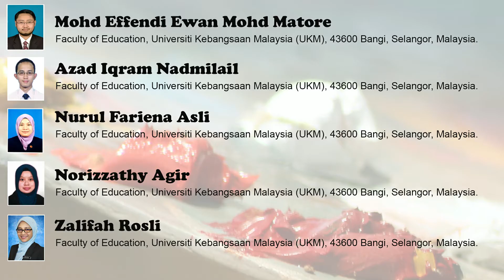Role of Psychometric Assessment for Mooney Problem Check List (MPCL) in Measuring Challenges among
Role of Psychometric Assessment for Mooney Problem Check List (MPCL) in Measuring Challenges among Polytechnic Students Using Rasch Model

Mooney problem check list challenges polytechnic students psychometric properties Rasch model